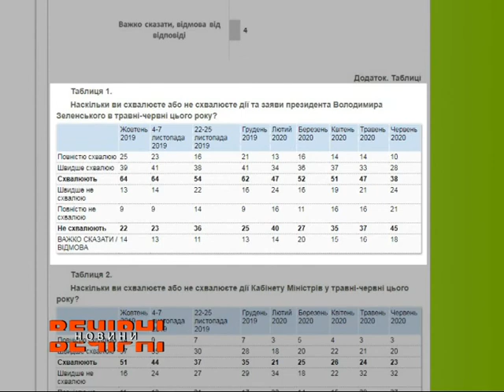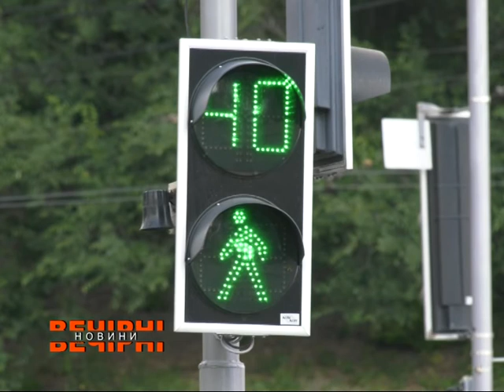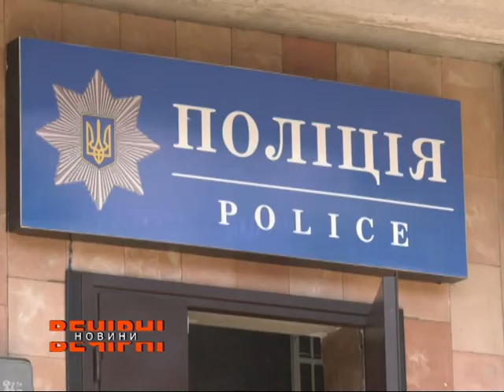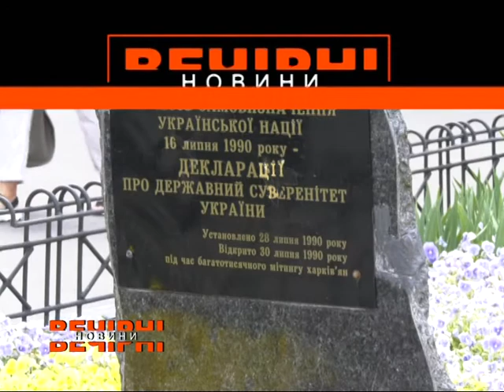ВЕЧІРНІ НОВИНИ (ефір від 30.06.2020)